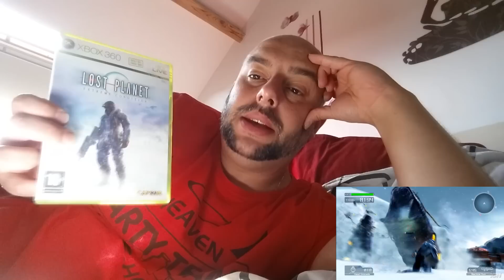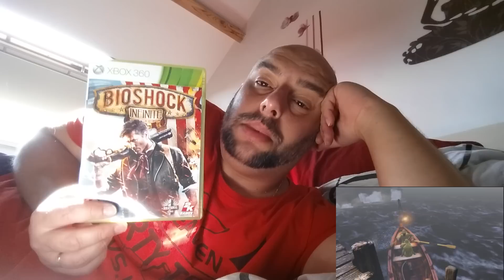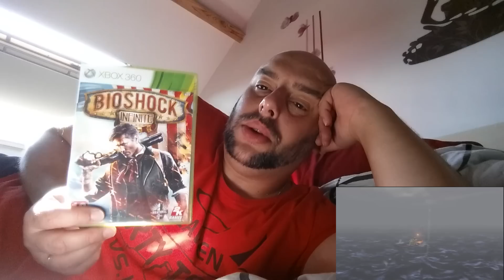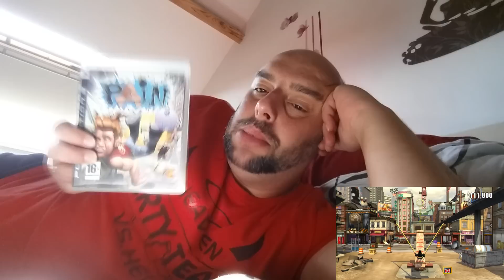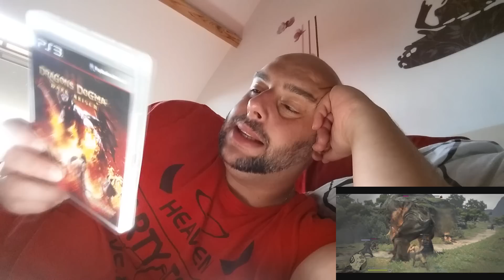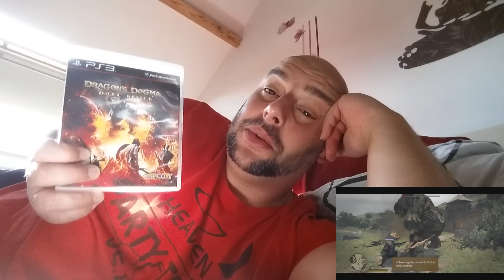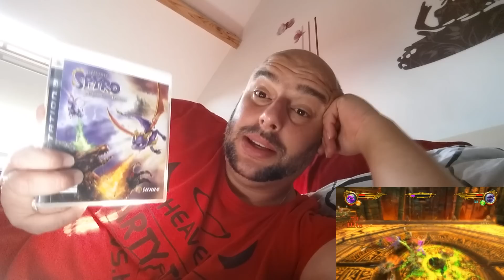Achats Jeux Video Special Cash Octobre 2015